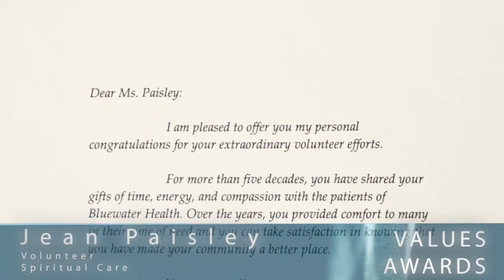Bluewater Health Excellence Values Award 2012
Each year we also recognize our staff, physicians and volunteers through our Bridging Excellence Awards. This awards program recognizes individuals and teams for their contribution, dedication and commitment to excellence in their work to deliver exemplary healthcare to the Sarnia-Lambton community. To be nominated for one of these awards is an honour in itself. To be a recipient of one of these pinnacle awards is the highest level of recognition one can achieve in their career at Bluewater Health. There are five award recipients in three categories - Mission Award, Vision Award, Values Award.